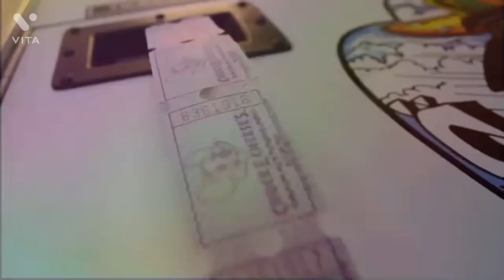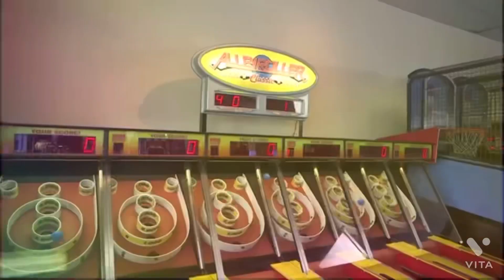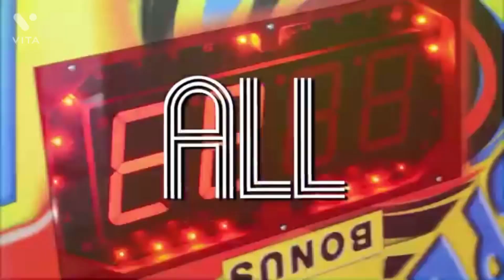Fun For All (READ DESCRIPTION)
All rights owned by CEC entertainment.

Note: Video Is NOT For Kids, this is for older Chuck E. Cheese fans.

I edited this with Helen’s new voice cause they refilmed this song with Caroline richardson after Annagray labasse left CEC.

Credit To CEC Spirit for inspiring me to do this.